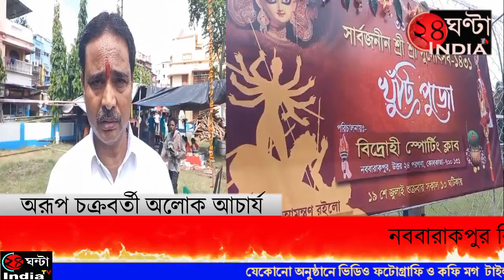24ghantaindiatvনববারাকপুর বিদ্রোহী স্পোর্টিং ক্লাবের সার্বজনীন দুর্গাপুজোর খুঁটিপুজো উদ্বোধন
24ghantaindiatvনববারাকপুর বিদ্রোহী স্পোর্টিং ক্লাবের সার্বজনীন দুর্গাপুজোর খুঁটিপুজো উদ্বোধনে উদ্দীপনা
নববারাকপুর :ঢাকে পড়ল কাঠি।বাঙালির প্রিয় উৎসব দুর্গোৎসব।পুজোর বাকি ৮০ দিন। দুর্গাপুজোর খুঁটিপুজো একটা চিরাচরিত প্রথা। শহর জুড়ে শুরু হয়েছে দুর্গাপুজোর প্রস্তুতি খুঁটিপুজো।মফস্বল শহরে খুঁটিপুজো ঘিরে বিভিন্ন ক্লাব সংগঠন গুলি ইতিমধ্যেই চূড়ান্ত ব্যস্ততা তুঙ্গে।শুক্রবার দুপুরে নববারাকপুর বিদ্রোহী স্পোর্টিং ক্লাবের ৩৩ তম বর্ষের সার্বজনীন দুর্গাপুজোর খুঁটিপুজো উদ্বোধন ঘিরে এলাকাবাসীর উদ্দীপনা উচ্ছ্বাস ছিল চোখে পড়ার মতো। পুরোহিত মন্ত্র উচ্চারণে ঢাক কাশী ঘন্টা বাদ্যি সহকারে খুঁটিপুজো হল।বিদ্রোহী স্পোর্টিং ক্লাবের কর্ণধার অসীম দাস বলেন প্রতিবারের মতো এবারও পুজোতে চমক থাকছে, তাইওয়ানের বৌদ্ধ টেম্পেল এবার বিশেষ আকর্ষণ। মন্ডপের ভিতরে কারুকার্য। কৃষ্ণনগরের অপরুপ মাতৃ প্রতিমা তেও  থাকছে সাবেকিয়ানা।এবার ও হাজার হাজার দর্শনার্থীদের ঢল নামবে।পুজোর পাঁচ দিন ধরে বিভিন্ন সামাজিক ও সাংস্কৃতিক অনুষ্ঠান ও উপস্থাপনা হবে সুদৃশ্য মঞ্চে।

।পুরসভার ১৩ নং ওয়ার্ডে হরিপদ বিশ্বাস শিশু উদ্যান প্রাঙ্গণে হরি পদ বিশ্বাসের আবক্ষ মর্মর মূর্তিতে মালা পরিয়ে দুর্গাপুজোর খুঁটিপুজো উদ্বোধন করলেন পুরসভার পুরপ্রধান প্রবীর সাহা।ছিলেন পুর প্রতিনিধি নীতা দে, বেবি চক্রবর্তী, সমাজকর্মী মৃদুলা সাহা, তনয় দাস সহ পুজো কমিটির সদস্যরা।